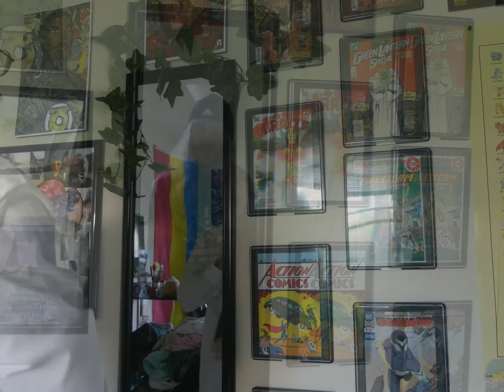SeedBomb. - Pretend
produced by Fantom
mixed by dreamrats